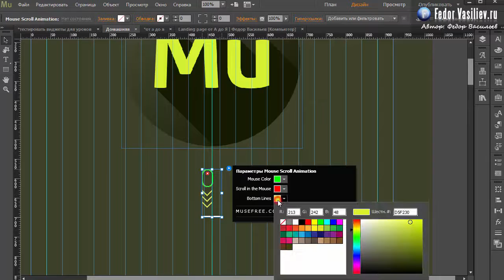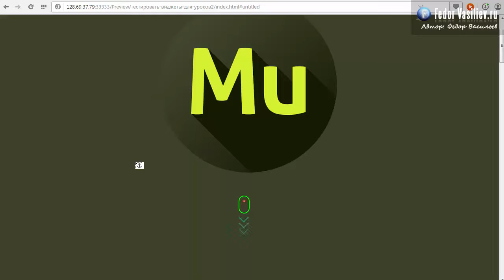Виджет анимированная мышь прокрутка в Adobe Muse | 2015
В этом уроке я вам покажу очень полезный виджет, с помощью которого можно без заморочек сделать картину мыши, которая будет мотивировать ваших посетителей прокрутить страницу ниже.